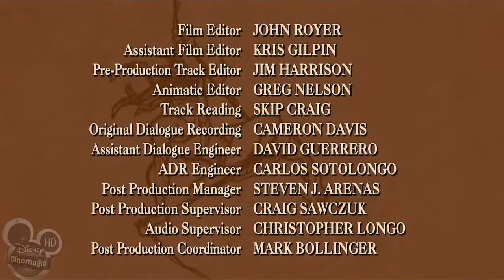THE LEGEND OF TARZAN FEATURING JANE | PRESENTED BY MOVIELAND CARTOONS ANIMATION MOVIES CHANNELᴴᴰ